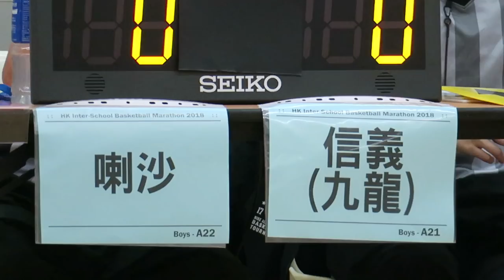信義vs喇沙(2018.6.26.學界籃球馬拉松)精華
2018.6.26.港灣道體育館15:45 此塲法定時間19:19 需要運用黃金入球決勝 最終賽果 信義(黃) 21 : 19 喇沙(紅)